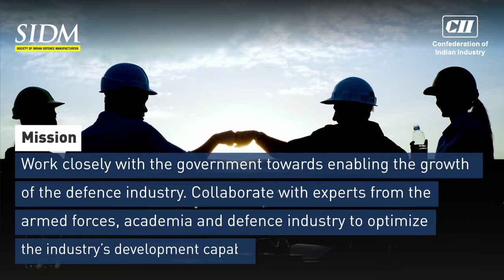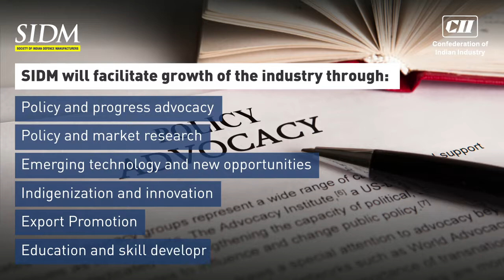CII SIDM Defence Industry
Vision & Mission of Society of Indian Defence Manufacturers (SIDM).